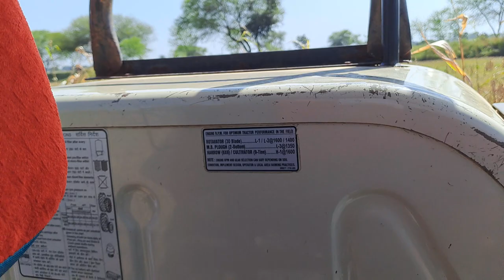ट्रॉली के लिए सबसे शानदार ट्रैक्टर,swaraj 735FEe best tractor.